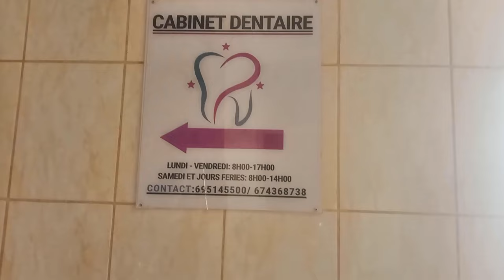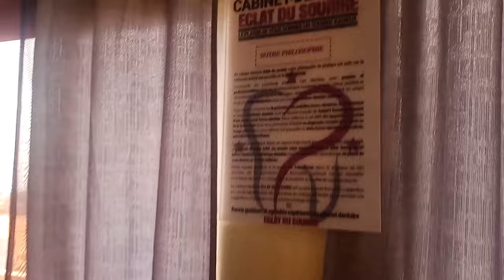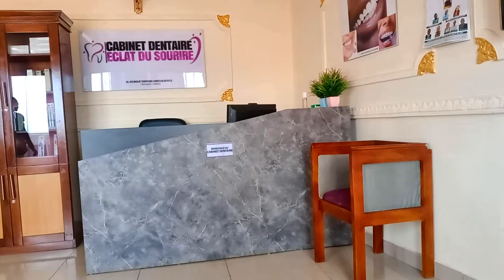VLOG : LES ENFANTS SONT EN VACANCES ET JE FAIS UNE CHIRURGIE / MA VIE DE MAMAN A YAOUNDE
Hello